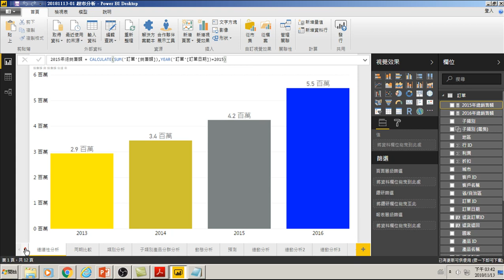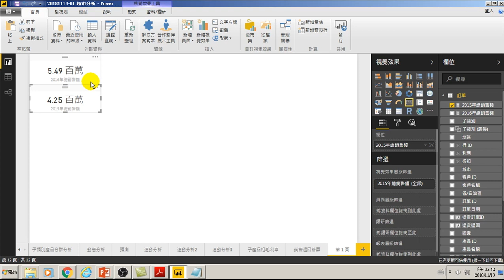用Power BI做大數據分析進階-35.Calculate可以取代出Sumif、Countif、Maxif、Minif